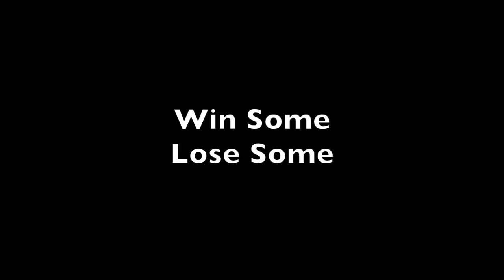Stop Motion: Win Some Lose Some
you can't win them all and when our hero gets caught it sets in motion (Stop Motion) that will forever change the imagination of a 28 year old Man Child